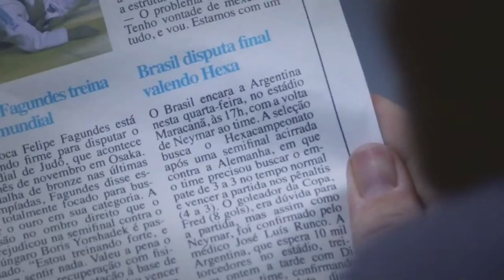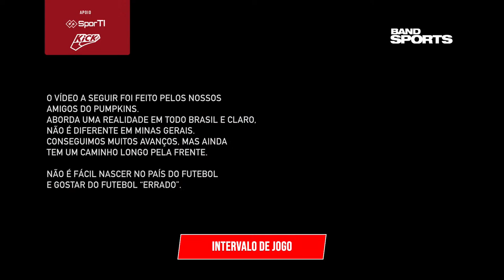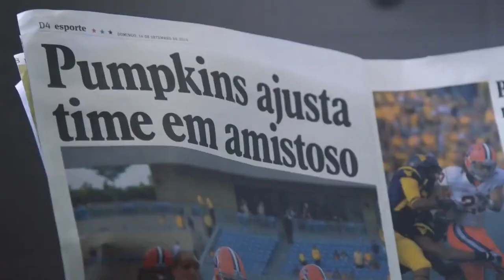Wild Cardl 1 Fase Minas- Campeonato Mineiro de Futebol Americano 2023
Galo FA x Pouso Alegre Gladiadores
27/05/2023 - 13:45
Local: Nova Lima - Estádio Castor  Cifuentes